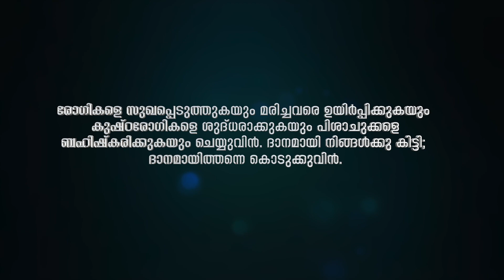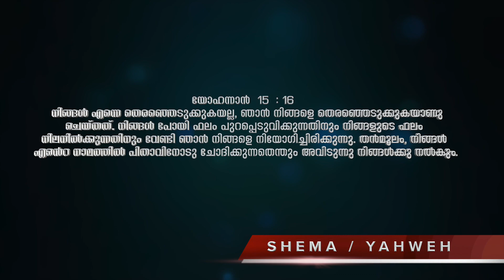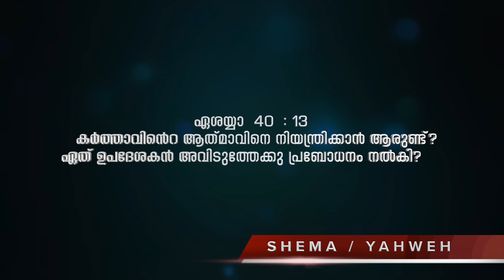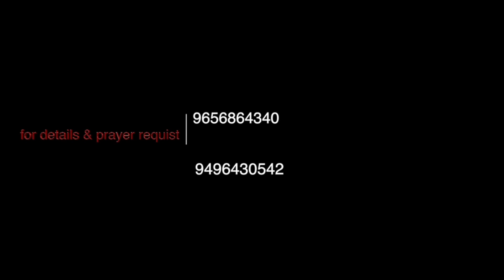SHEMA - YAHWEH DAY - 413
ക്രിസ്തു നിന്നെ തെരഞ്ഞെടുത്തിരിക്കുന്നു